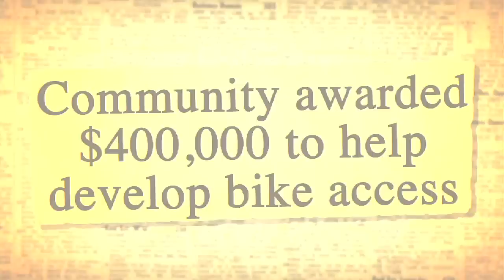Pedal Driven: Join the Ride!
Pedal-Driven, a bike documentary like no other, needs YOUR help! Distributed by Tubemogul.